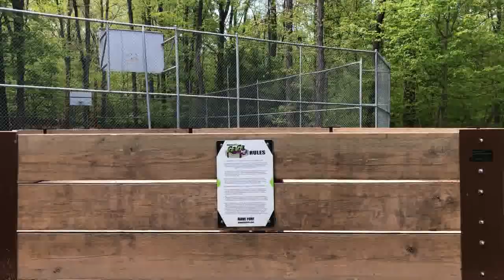2020 summer leadership team announcement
2020 Summer camp leadership team checks in.